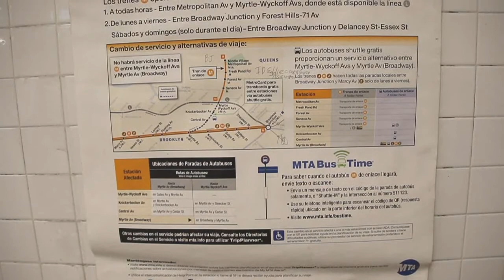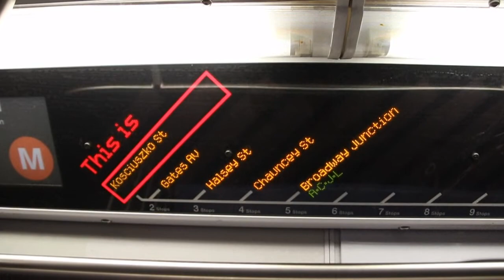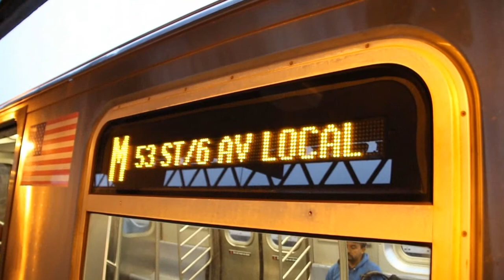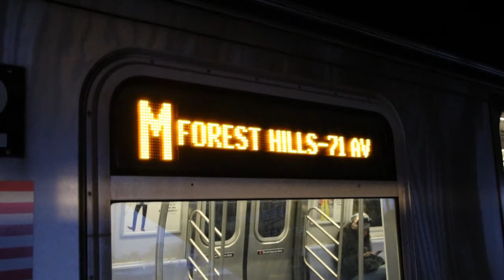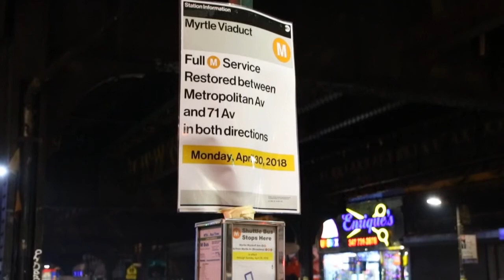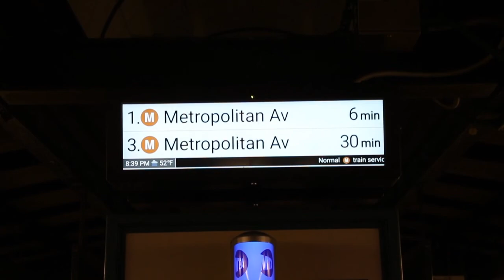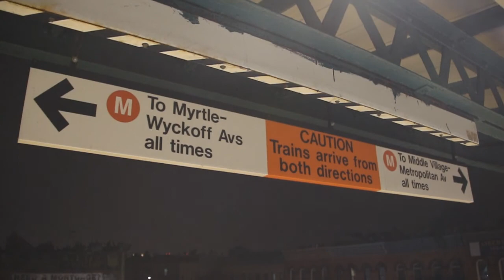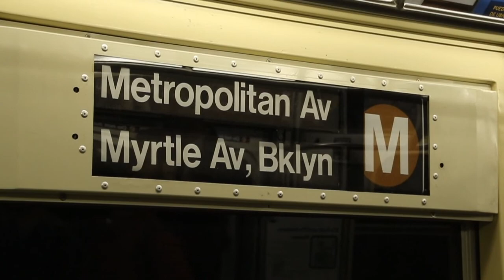Last Day of Split M Service - April 27, 2018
Here are various videos taken on April 27, 2018, featuring the M running to Broadway Junction (instead of Metropolitan Ave), the shuttle M service between Metropolitan Ave and Wyckoff Ave, and the shuttle bus service between Myrtle Ave/Broadway and Wyckoff Ave. April 27, 2018 was the last day for reroutes due to construction on the Bushwick Cut, the section of track that leads the M to a junction with the J and Z. This construction created a six-car shuttle line from Metropolitan Ave to Myrtle/Wyckoff Aves that could not access cars from the East New York Yard; hence, the line utilized now-retired R42s isolated from the rest of NYC Subway system.